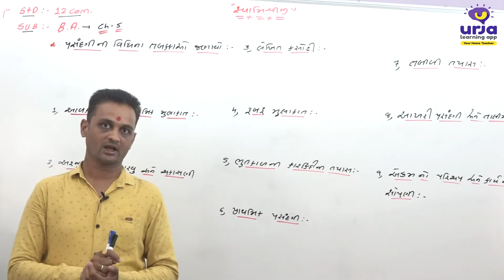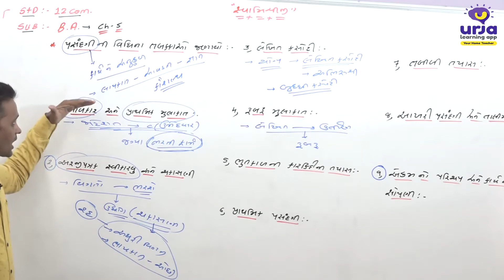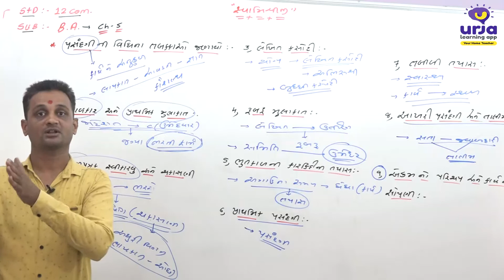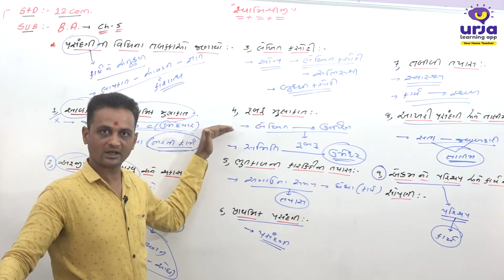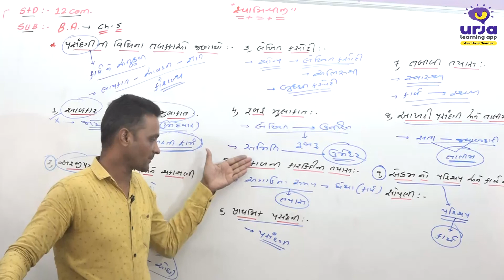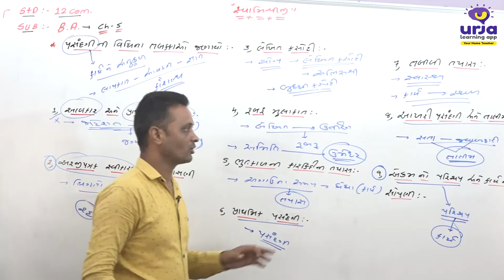STD-12 BA BHAG 5 OK